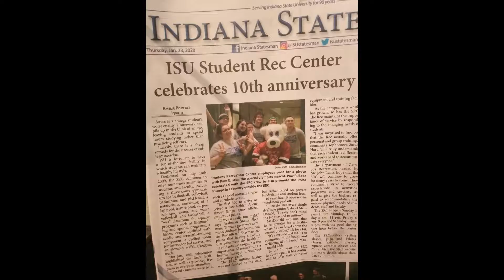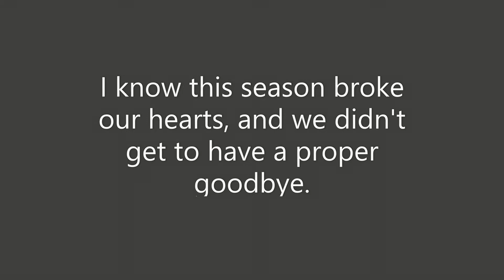What was Indiana State University Quidditch 2019-2020?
It took too long to put this together. I fell in love with this team and I don't think anyone can change my mind of that. You all have such a bright future in this sport, in life and as a big family together. I was lucky to have met all of you and to be included in such an amazing thing